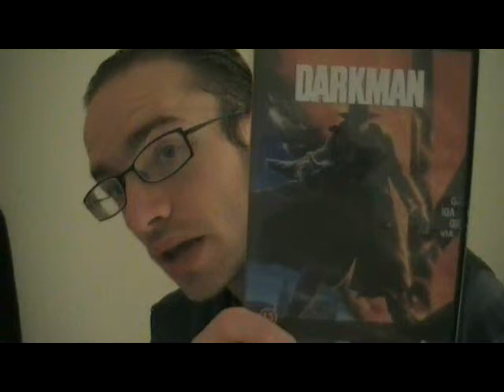Darkman 1 short movie review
Darkman:

The spoiler-ridden(45 and a half min) video where I go over thoughts I had on the movie